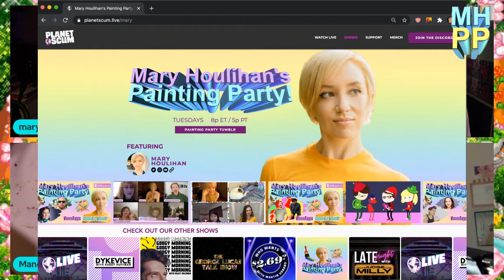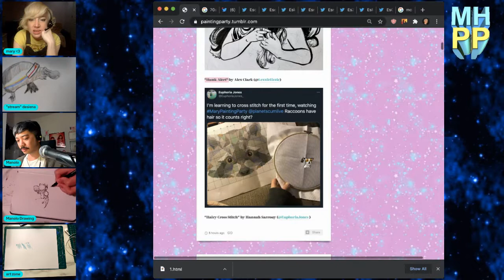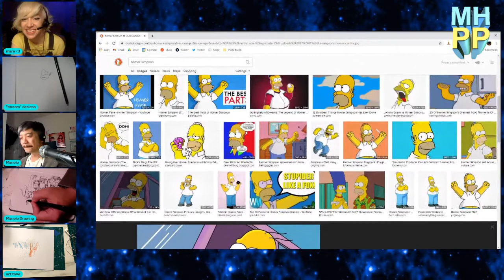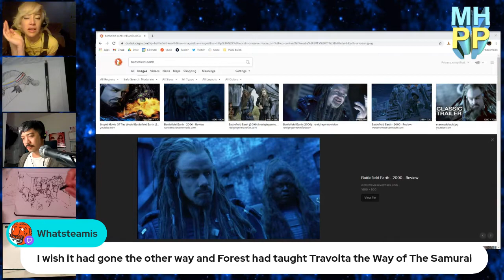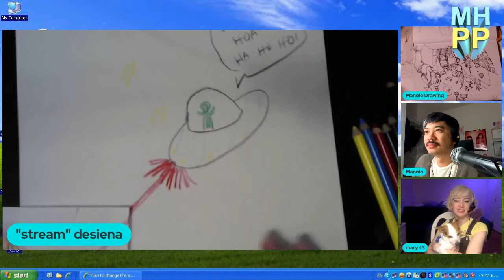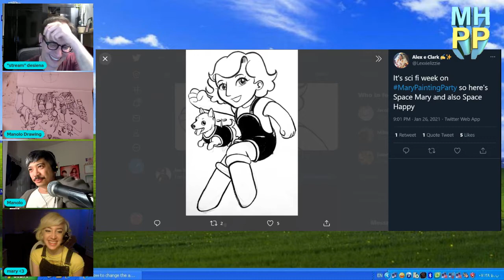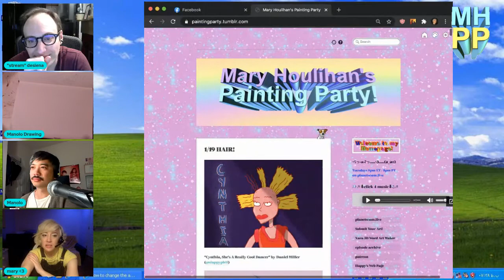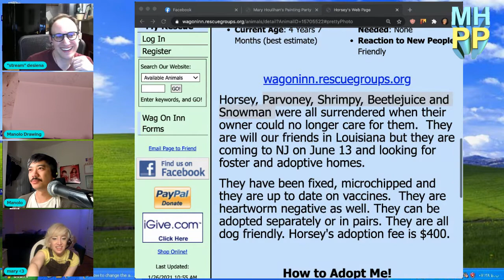"Sci Fi" w/ Manolo Moreno & Steven DeSiena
New episodes Tuesdays at 8pm ET on planetscum.live

Featuring music by Jonah Maurer
Theme by Al Riggs